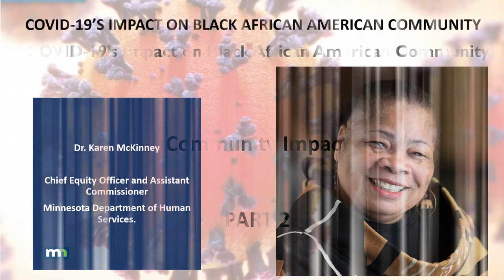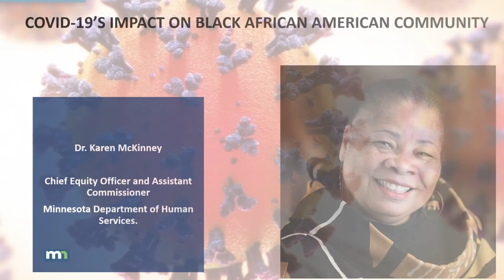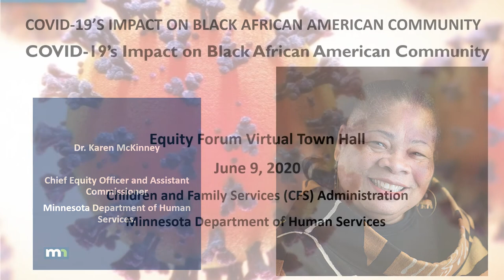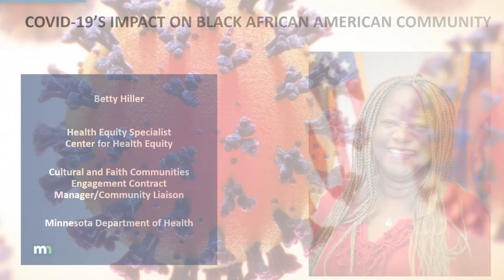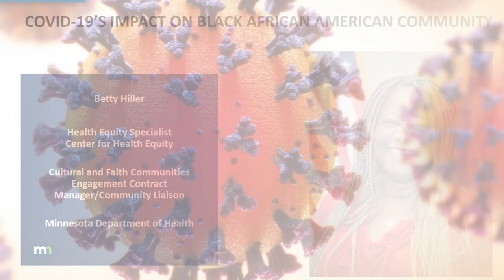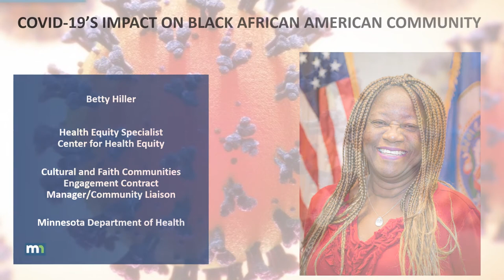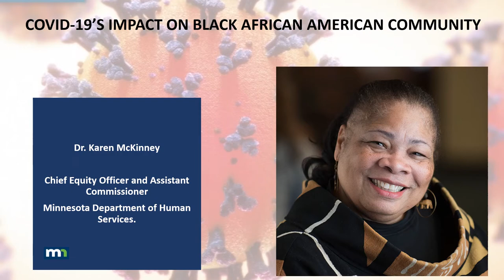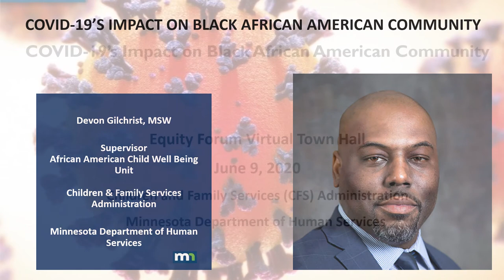CFS Equity Town Hall Narrative Part2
CFS Equity Town Hall COVID-19 Part2
Equity Forum Virtual Town Hall
June 9, 2020
Children and Family Services (CFS) Administration
Minnesota Department of Human Services